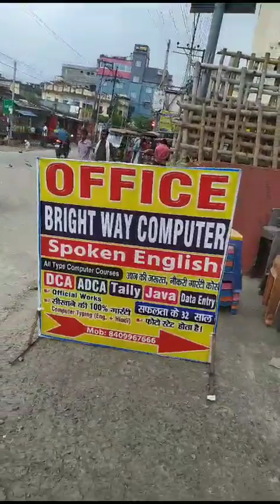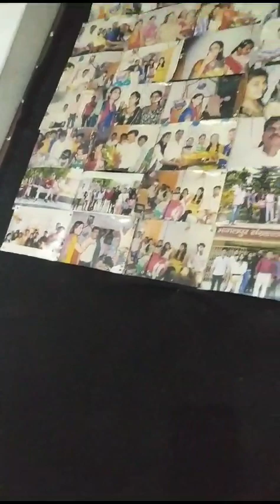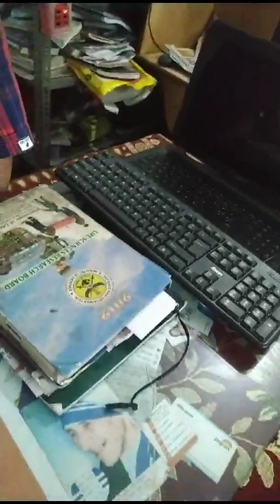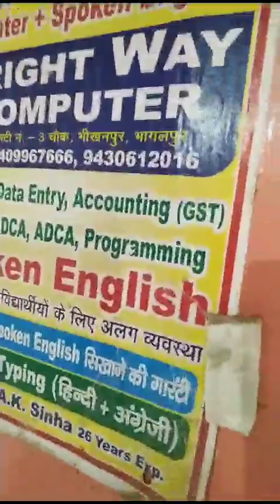Bright Way Computer, कंप्यूटर शिक्षा के साथ साथ इंग्लिश स्पोकन कोर्स करबा कर जॉब करियर देता